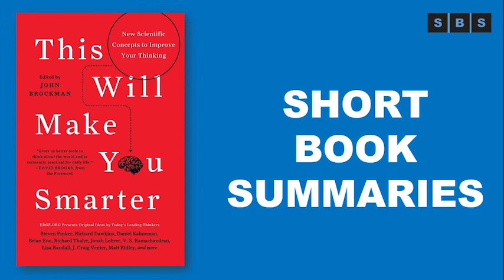Short Book Summary of This Will Make You Smarter New Scientific to Improve Your Thinking by John Bro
Featuring a foreword by David Brooks, This Will Make You Smarter presents brilliant—but accessible—ideas to expand every mind.

What scientific concept would improve everybody’s cognitive toolkit? This is the question John Brockman, publisher of Edge.org, posed to the world’s most influential thinkers. Their visionary answers flow from the frontiers of psychology, philosophy, economics, physics, sociology, and more. Surprising and enlightening, these insights will revolutionize the way you think about yourself and the world.

Contributors include:

Daniel Kahneman on the “focusing illusion”
Jonah Lehrer on controlling attention
Richard Dawkins on experimentation
Aubrey De Grey on conquering our fear of the unknown
Martin Seligman on the ingredients of well-being
Nicholas Carr on managing “cognitive load”
Steven Pinker on win-win negotiating
Daniel Goleman on understanding our connection to the natural world
Matt Ridley on tapping collective intelligence
Lisa Randall on effective theorizing
Brian Eno on “ecological vision”
J. Craig Venter on the multiple possible origins of life
Helen Fisher on temperament
Sam Harris on the flow of thought
Lawrence Krauss on living with uncertainty